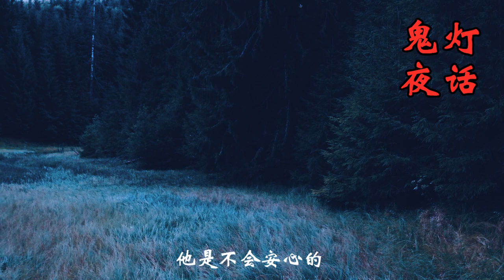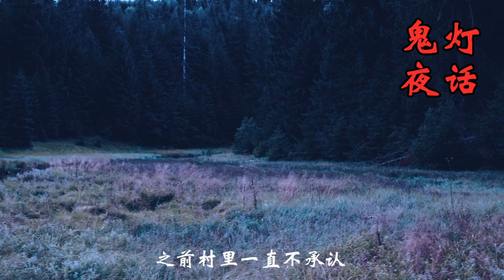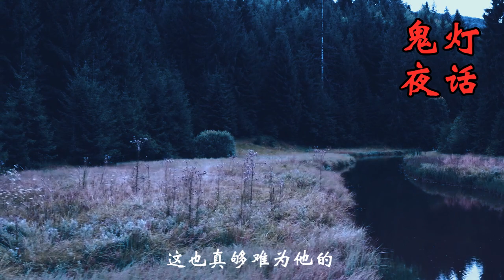【鬼灯夜话2】恐怖经历